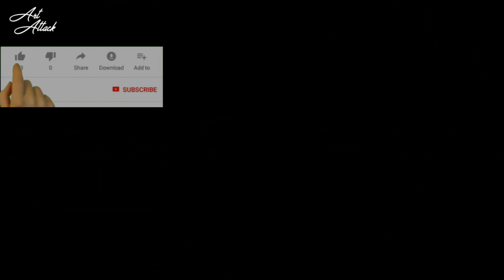How to make flower vase | Flower Vase using Cardboard | DIY Vase | Paperboard flower vase at home